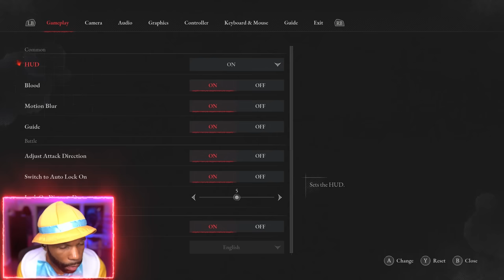That Really Killed Me!? Rage! "LIES OF P" (Gameplay Walkthrough Part 3)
"Lies of P" Walkthrough Part 1 and until the last part will include the full "Lies of P" on PC. This "Lies of P" Gameplay is recorded in 1440 60FPS.

0:00 - Coming Up
0:46 - Gameplay Starts - Krat City Hall
7:32 - Scrapped Watchman Boss Fight
19:31 - Venigni Works
1:21:44 - Survivor Boss Fight
1:32:44 - Puppet of the Future Boss Fight

Game Description:
Lies of P is a soulslike video game developed by Neowiz Games and Round8 Studio, and published by Neowiz Games. The game was released on September 19, 2023, for PlayStation 4, PlayStation 5, Windows, MacOS, Xbox One and Xbox Series X/S. The game is loosely based on the 1883 Italian novel The Adventures of Pinocchio by Carlo Collodi.

Developer: Neowiz Games, Round8 Studio
Publisher: Neowiz Games
Platform: PS5, PS4, PC, MacOS, Xbox One, Xbox Series X/S
Release Date: September 19, 2023

Welcome to our in-depth Lies of P Review! Dive right into the heart of this gripping game as we present a complete LIES OF P Gameplay Walkthrough FULL GAME (4K 60FPS) With Commentary. Experience every moment, twist, and turn in stunning clarity. For fans of dark fantasy, rejoice, because Pinocchio souls is finally here Lies of P.

Throughout our journey, we'll uncover why many gamers are saying Lies of P is REALLY GOOD. And for those eager to see the climactic battles, we've specially curated the LIES OF P - All Boss Fights & Endings (4K 60FPS) segment. Don't miss out on this epic adventure in the world of Lies of P!